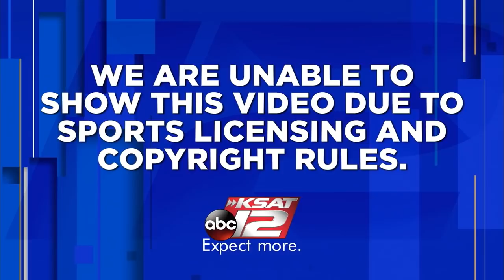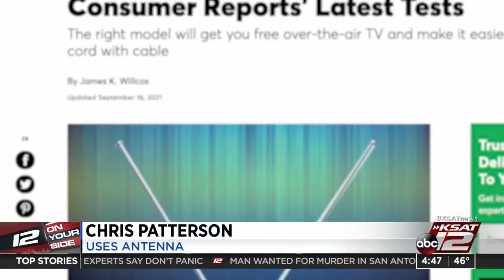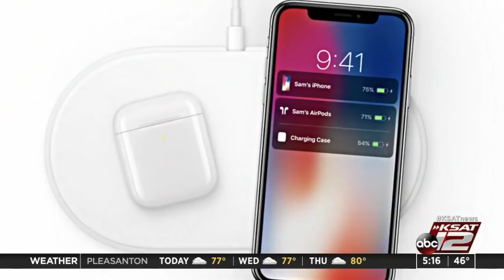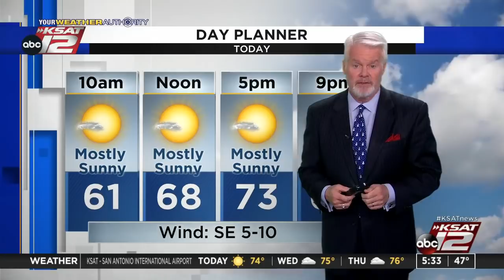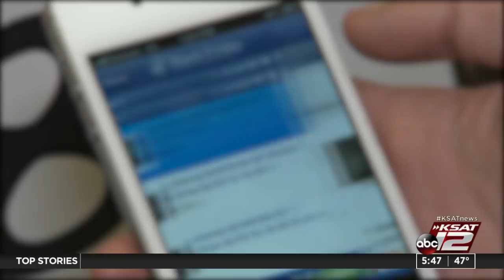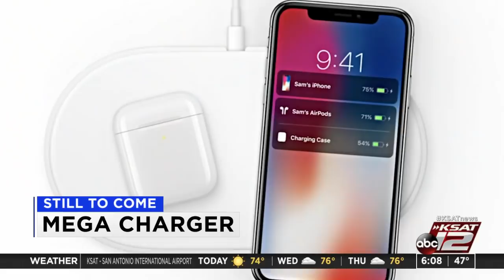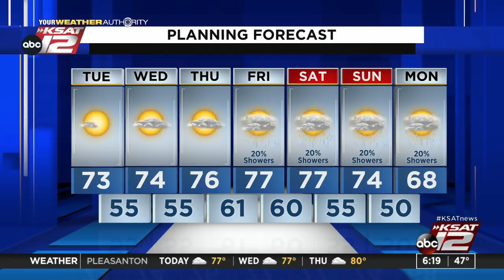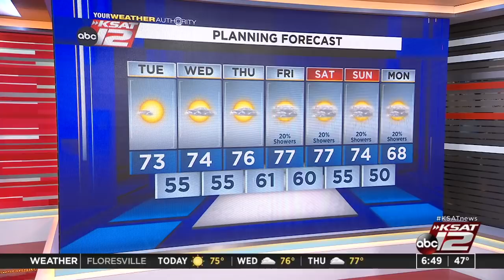Good Morning San Antonio : Nov 30, 2021